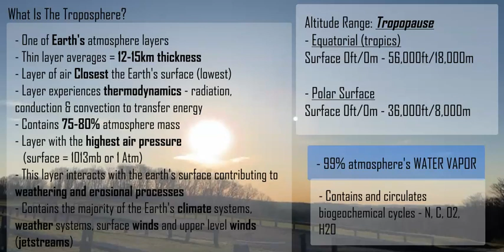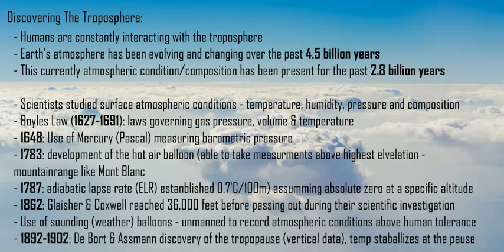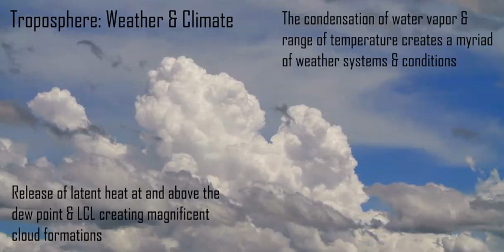Layers Of The Atmosphere: What Is The Troposphere?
A short summary of the troposphere, the lowest layer of the atmosphere, including temperature profile, weather systems and air pressure.